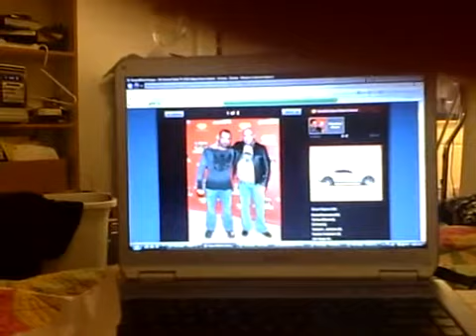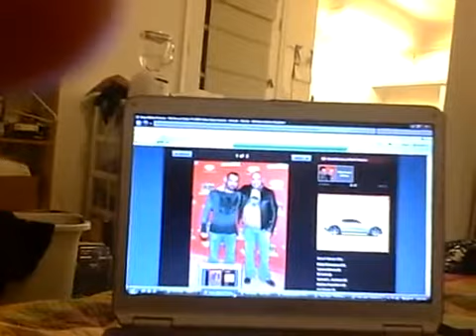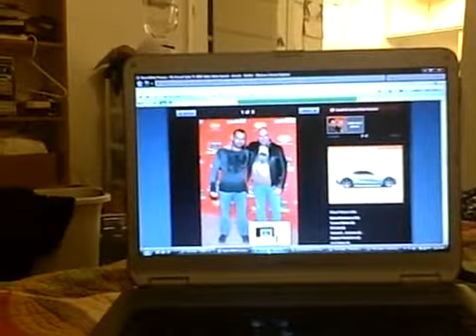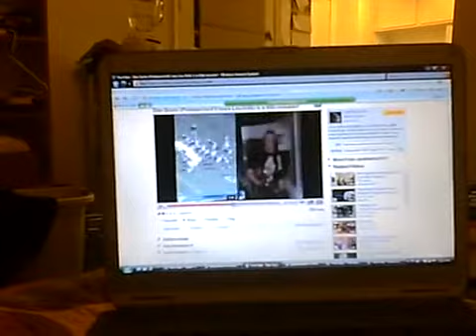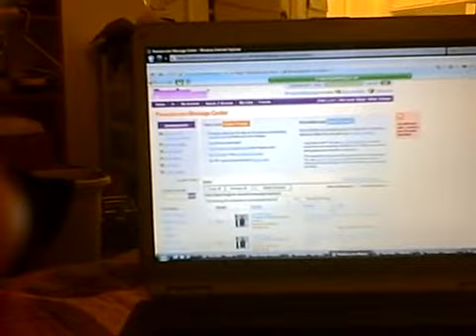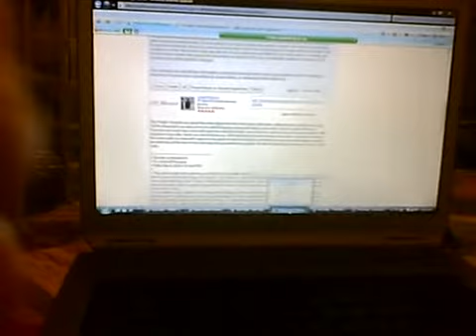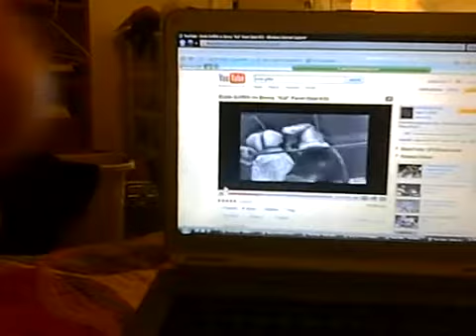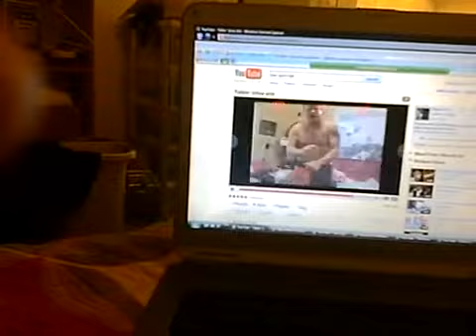From Ross Clifton's 'Vision,' and 1 take is all it took! On my life!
Why did she take him from me? I now know. Ross Clifton got taken away because he wasn't paying attention. And now, she's going to give me magical inspiration from above. When magic, like this happens again? Know it's the best friend I ever had in my life giving them to me. Mrs. Clifton, Ross said to tell you he couldn't have diagramed better parents. She agreed, but didn't break the mold. There are a few others like you out there. He said to his sons to stay away from everything he told them to so many times they went numb. To his daughter, he said choose wisely, and to me he said to carry out his plans for anyone who hurt her, I said I probably couldn't do it fast enough to beat a crew of your Green friends. To everyone on planet earth, a decree. If I'm around-Joe and Dana- when the stevia miracle 'hits,' everyone on my-metaphorical hit list save for Lou Holtz and 1 other, who until this gets famous must remain anonymous, for close family political reasons.lol- anyway, everyone's retired from what can make me as fast as Emile Griffith almost damn pretty close, I hunt Kimbo's head, using those 'whatever's' to take pot shots from outside as I set him up, my speed overwhelming him to the point he gets either blown the fuck up savagely quickly, or me 'taking him deep' in more ways than one. Tired, getting him exhausted, them savagely attacking his head.lol Easy pickens, byatches, give me a fucking call, and take the muzzle off of Diego Sanchez, pay him to play the Violin on Ali Sonoma, or me or one of my homeboys is gonna play it on your 2 guys? Sure about that, friends?lol, see how easy it is to start a rumor, anaconda, and gunslinger.lol lol Pure fucking comedy, Maverick, Ace, pass the soap please mister well hung black guy. lol lol